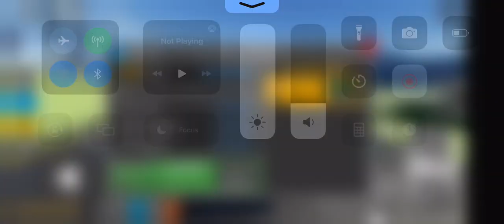Schuppan 962CR Driving Empire Highway race fastest time top speed 262 mph, place: 30.664 seconds.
Roblox Driving Empire is a Highway race in the fastest time in the race track on the Schuppan 962CR in the race track on the second in top speed 262 mph and place: 30 . 664 seconds race finished.